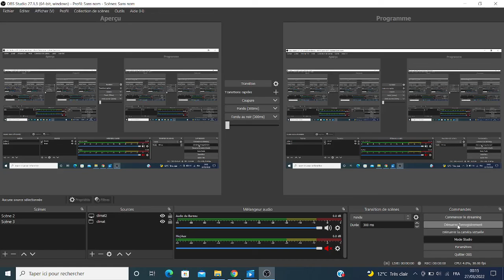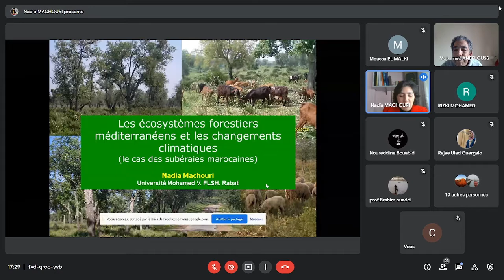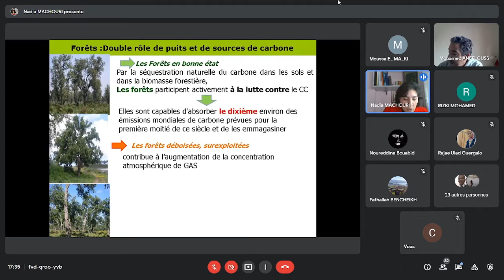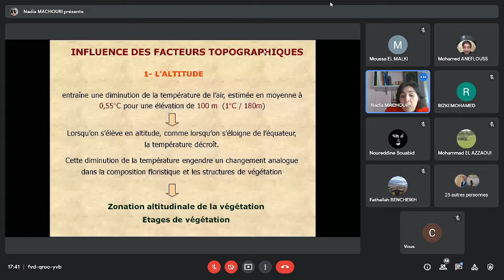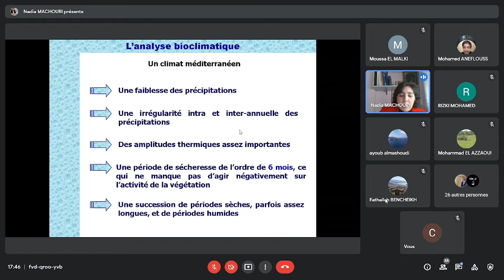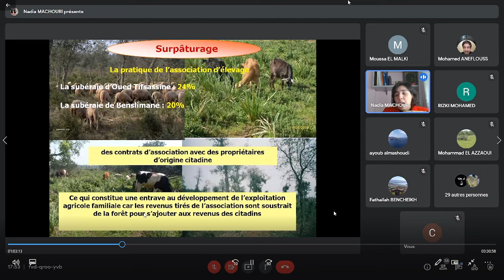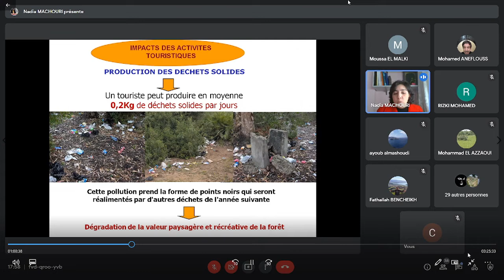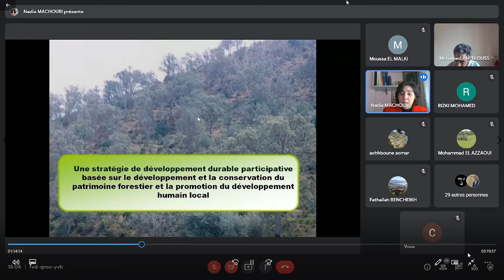Impacts du changement climatique sur les écosystèmes forestiers ذة. نادية مشوري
الملتقى العربي الرقمي حول جغرافية المناخ: الأسس النظرية والتطبيقية

Impacts du changement climatique sur les écosystèmes forestiers

ذة. نادية مشوري
كلية الآداب والعلوم الإنسانية – جامعة محمد الخامس الرباط، المغرب

لمزيد من المعلومات، نضع رهن إشارتكم